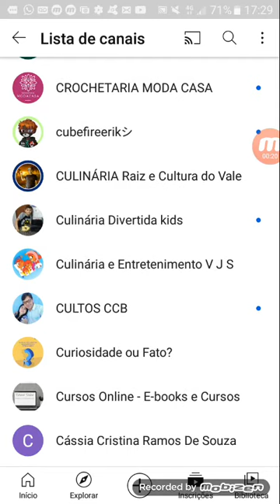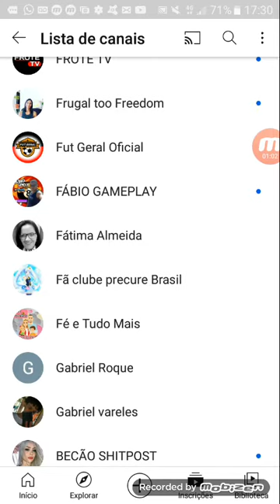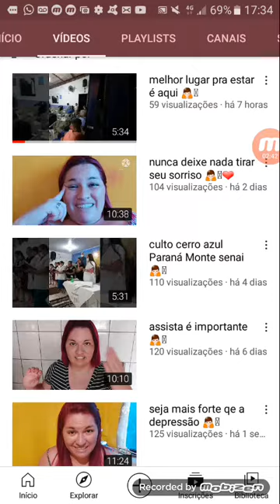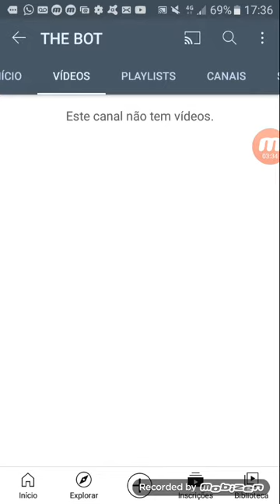DIVULGANDO NOVOS INSCRITOS 📖